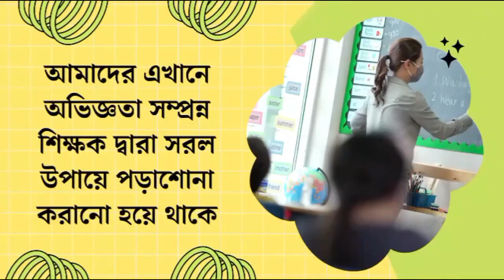Chopra Tragedy | লরির চাকায় পিষ্ট হয়ে মৃত দুই কিশোর, উত্তেজনা এলাকায় | Rctv Sangbad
সংক্ষেপে খবরের বিষয়ঃ  লরির চাকায় পিষ্ট হয়ে মৃত্যু হল দুই কিশোরের। এই ঘটনায় উত্তেজনা ছড়িয়েছে উত্তর দিনাজপুর জেলার চোপড়া থানার হাফতিয়াগছ পঞ্চায়েতের বিন্নাবাড়ি এলাকায়।